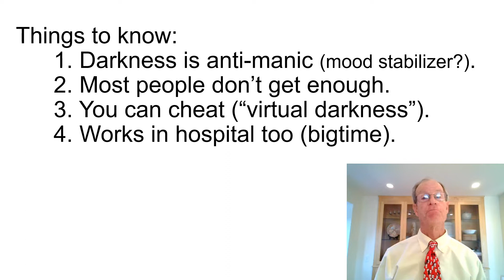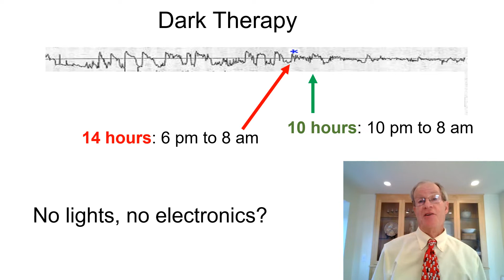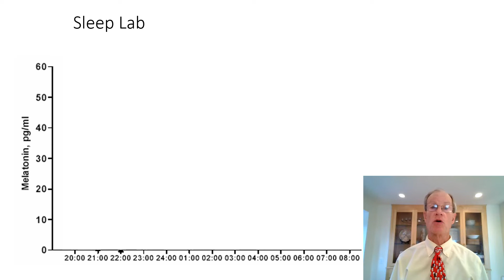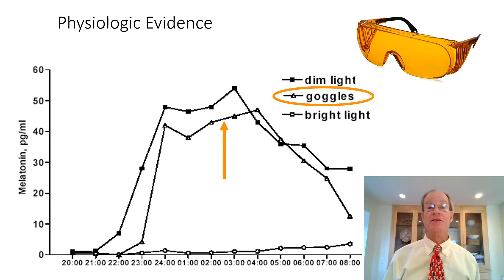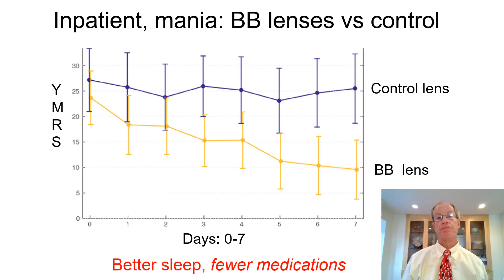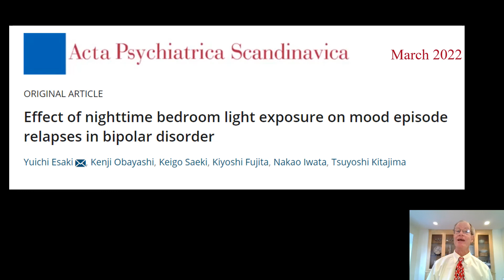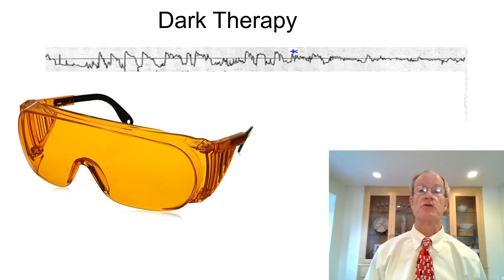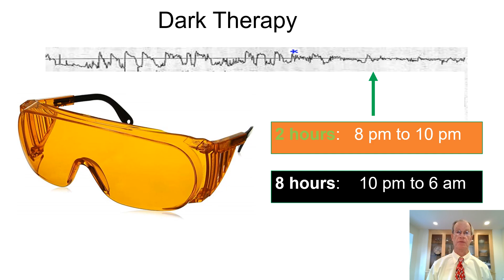Dark Therapy for Bipolar Disorders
Dark Therapy is a treatment for bipolar disorders -- without pills. It can help treat manic symptoms (bigtime) and some evidence suggests that regular use of this strategy can prevent bipolar mood swings. I think it can reduce the need for medications, though we don't have research evidence for that. Yet!